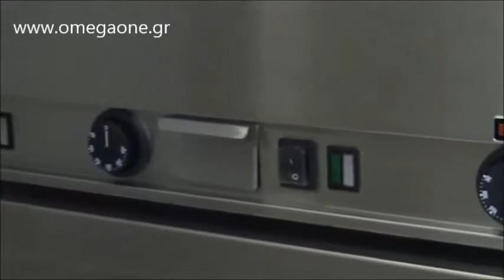Επαγγελματικό Πλατώ Χρωμίου - Electric Griddle Chrome Plates 1/2 Smooth 1/2 Ribbed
Electric Griddle chrome plate 1/2 Ribbed 1/2 Smooth
Electric griddle Heavy duty with chrome plate 1/2 Ribbed 1/2 Smooth
Electric griddle Heavy duty with chrome plate
Heavy duty stainless steel frytop
Frytop Griddles
Mashine za restaurant zinauzwa
Kiwanda kidogo cha kuoka mikate
Electric Solid Top
Griddles Smooth Top Electric Griddle 400mm
Electric Fry Top with Smooth Chrome Plate 660mm
professional electric cooker with smooth plate
Commercial Electric Griddle Stainless Steel
electric griddle plate
Zgare korenti
Zgare me siperfaqe lisho
Zgare elektrike
جريل كهرباء استعمال
 جريل كهرباء سيدي بشر
NEW ELECTRIC GRIDDLE GRILL HOT PLATE STAINLESS STEEL BBQ GRILL LARGE PLATE
Electric Fry Top Griddle
електрически грилове с директно нагряване и овлажняване
Електрическа Скара Двойна Гладка
Електрическа плоча за печене 1/2оребрена 1/2 гладка
Električni roštilji
Roštilj snack 400 inox ploča
ugostiteljska oprema, električni roštilj,
Chr Plaque de cuisson fry top électrique professionnel pour snack friture
PLANCHA FORGE ADOUR SUKALDEA ELECTRIQUE 600
PLANCHA ELECTRIQUE KRAMPOUZ SAVEUR
Teppanyaki Grill - Elektro
Grillplatte elektrisch - 100 cm - geriffelt
Grillplatte elektrisch - 75 cm - glatt
Grillplatte elektrisch
ელექტრო გრილი დიდი 550 ლარი
 ელექტრო შესაწვავი ზედაპირი თერმოსტატიკური
Ribbed griddle plate
Suurköögid - Griddle plates
Stegeplade 1/ 3 rillet 2/3 glat krom el
Stegeplade glat til el
Nedsat pris Stegeplade, glat rillet skrå krom
Electric Griddle Hard Chrome Plated
stove top griddle plate

 פלנצ'ה משטח מחולק
 גרילים ומעשנות - גריל חשמלי
Plancha Fry Tops Electrica Acero Lisa - 7,9 kW
Frytop eléctrico
Plancha fry-top acero rectificado eléctrica
piastra fry top elettrica da banco profondita' 60cm
Piastra cottura fry top elettrico professionale da banco
Fry Top eléctrico de acero rectificado plancha mixta sobremesa 800x700
FRY-top-elettrico-professionale-piastra-liscia-doppia-bistecchiera-elettrica
Cepšanas virsma elektriskā 2 sildīšanas zonas
Elektriskā cepšanas virsma
Cepšanas virsma
Elektrinė kepsninė - grilis, lygus paviršius
Elektrinis grilis
Elektrinė kepimo plokštuma
FLAT TOP ELECTRIC GRILLER BACON & EGG 600mm
FLAT TOP ELECTRIC GRILLER EGG GRILLER 400mm
Electric Fry Top, Chromium Plated
Flatgrill slett stekeplate 2 soner
Flatgrill 1/2-Riflet stekeplate 2 soner
Elektrische bakplaat, Glad chroom plaat 40x40
Bakplaat elektrisch 380V 45 x 60 cm
Elektrische bakplaat
Sütő lap sima lappl 65x48cm, elektromos, asztali kivitel
Elektromos sütőlap Elektromos grill lap, zsírfogó fiókkal, sima felület
Тайваньские жарочные поверхности
Жарочная поверхность  ресторанное оборудование
Гриль Тепаньяки электрический
Griddle plate, electric
bez tluszczowe go sma zenia elektry cz na ry flow ana
Chapa de grelhar lisa elétrica Gastro
Fry Top Duplo Liso eléctrico
Equipamentos Hoteleiros Fry-top duplo eléctrico
Masina de gatit electrica cu placa vitroceramica, 80x70x30 cm
Plita vitroceramica electrica de banc 3 zone
Grill electric dublu cu suprafata neteda Inoksan
Жарочная поверхность
Жарочные поверхности- оборудование в Кирове, Цитадель
1/2 гладкая + 1/2 рифленая жарочная поверхность
elektricni rostilj profesionalni
Roštilj električni
Električna namizni žari
Ohišje žar plošč je narejeno iz nerjavne pločevine
Žar plošče
Gril elektrický
Elektrická grilovacia platňa
Vyhľadávanie elektricke dosky
Stekbord räfflad Dubbel Grill
meter elektrisk dubbel grill Stekbord
Elektrický gril
Elektrický gril hladký profi 50 cm
Royal Catering Eektrický gril 750 mm
Elektrikli Izgara - Çiftli
elektrikli ızgara sanayi tipi
Elektrikli ızgara Oluklu 7500w
Paistotaso sileä / uritettu sähkö
Paistotaso sähkökäyttöinen
电扒炉/唯利安电扒炉/扒炉
粤海电平扒炉
扒炉|西餐扒炉|牛排扒炉|不锈钢扒炉|节能
商用杰亿电热平扒炉手抓饼机铜
电半平半坑扒炉/
Πλατω αεριου με πλάκα χρωμίου
ΠΛΑΤΩ ΑΕΡΙΟΥ ΔΙΠΛΟ ΜΕ ΛΕΙΑ & ΡΑΒΔΩΤΗ ΠΛΑΚΑ ΧΡΩΜΙΟΥ
ΠΛΑΤΩ ΑΕΡΙΟΥ ΣΚΛΗΡΟΥ ΧΡΩΜΙΟΥ
ΠΛΑΚΑ ΕΨΗΣΕΩΣ ΑΕΡΙΟΥ ΧΡΩΜΙΟΥ
Πλατό Αερίου Eπιτραπέζιο με Πλάκα Χρωμίου
Πλατό υγραερίου διπλό χρωμίου με λεία πλάκα
Πλατό υγραερίου μονό με λεία πλάκα χρωμίου
Πλατώ Αερίου Τριπλό Λείο Χρωμίου
Πλατώ 1/2 λείο & 1/2 ραβδωτό ηλεκτρικό επιτραπέζιο με πλάκα χρωμίου
πλατω υγραεριου χρωμιου μεταχειρισμενα
πλατο γκαζιου χρωμιου
γκριλ χρωμιου αεριου μεταχειρισμενο
πλατο χρωμίου για πιτες μεταχειρισμενο
πλατω χρωμίου αεριου μεταχειρισμενα
πλατω ψησιματος
ψησταρια πλατο χρωμιου
Πλατω ψησεως υγραεριου χρωμιου
Πλατώ υγραερίου επιτραπέζιο με πλάκα χρωμιωμένη
ΠΛΑΤΩ ΑΕΡΙΟΥ ΧΡΩΜΙΟΥ ΔΙΠΛΟ
Πλατώ αερίου με λεία πλάκα χρωμίου
Προσφορά Πλατό Αερίου Eπιτραπέζιο με Πλάκα Χρωμίου